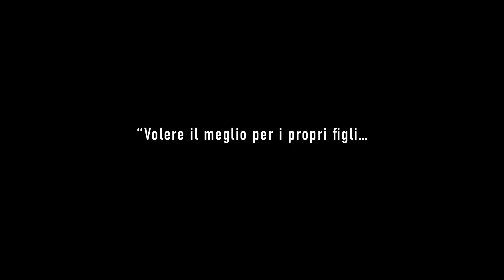35TSFF Trailer_The Zone of Interest